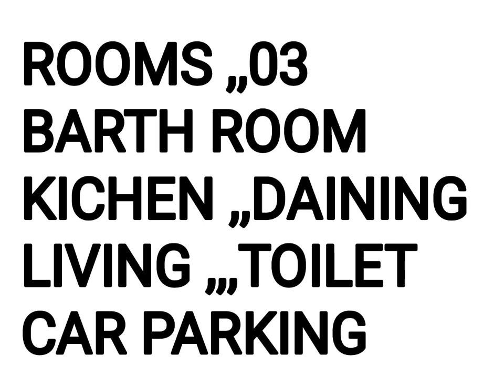NO,,481 # හොරණ අංග සමිපුර්ණ නිවසක් ,,ලක්ෂ 85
House For Sale Horana